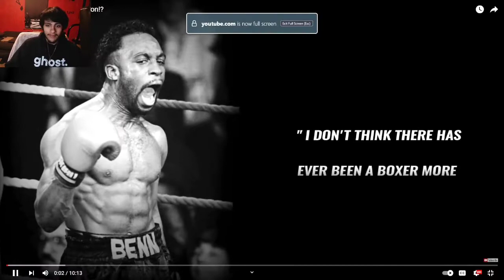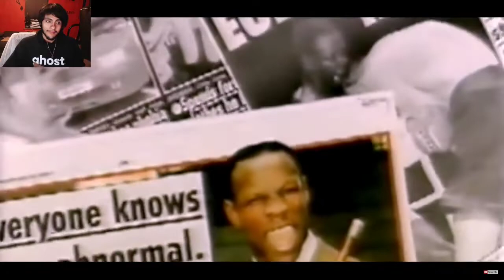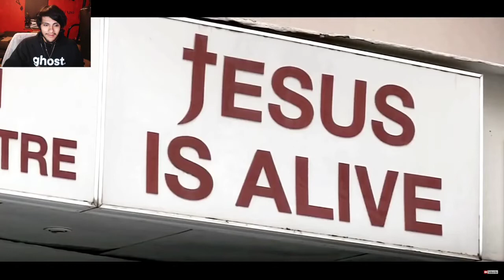Pinkweenie Reacts to The Middleweight Mike Tyson!?